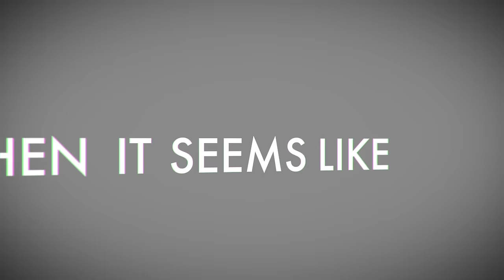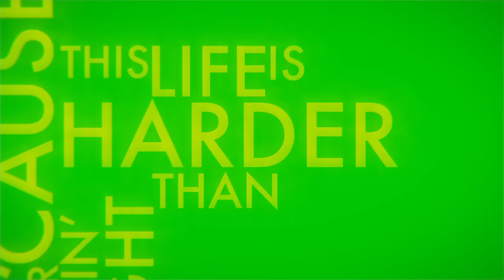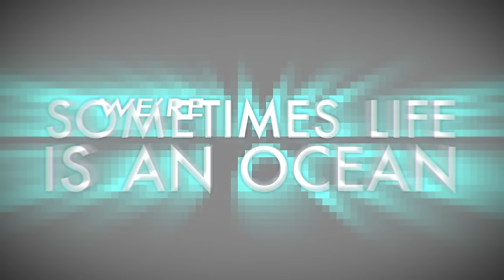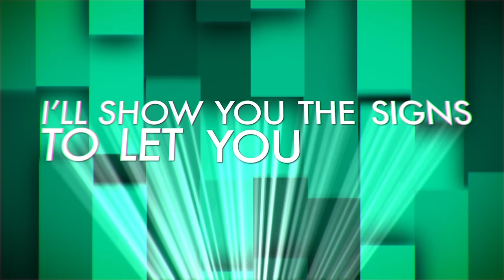Capital Kings - You'll Never Be Alone. (Official Lyric Video)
Lyric video directed by Josh Fulton. Music Produced by Telemitry for Major Bob Productions. Mixed by Christopher Stevens for fabmusic. Written by Jesse Frasure, Cole Walowac, & Jonathan White. From the self titled debut album available now.